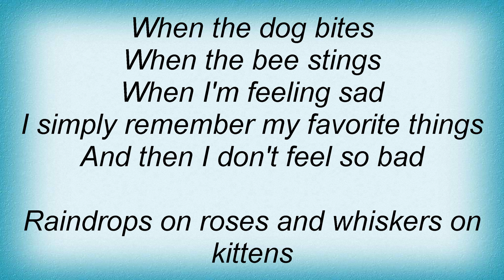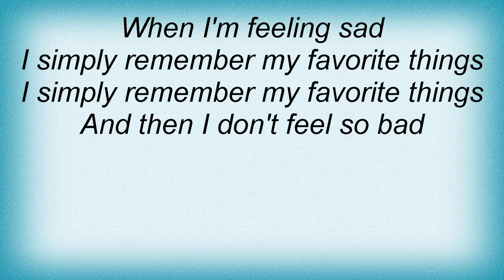Barry Manilow - My Favorite Things Lyrics_1